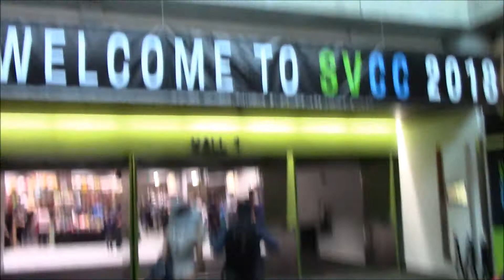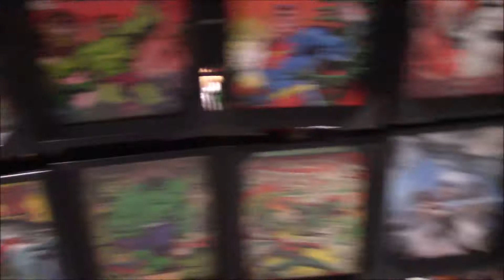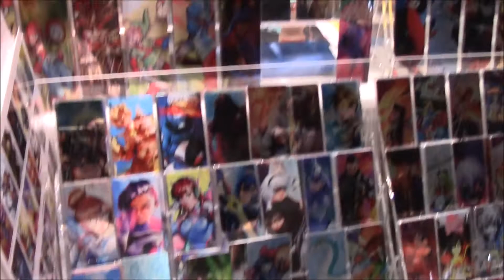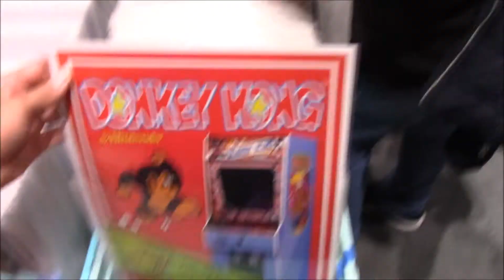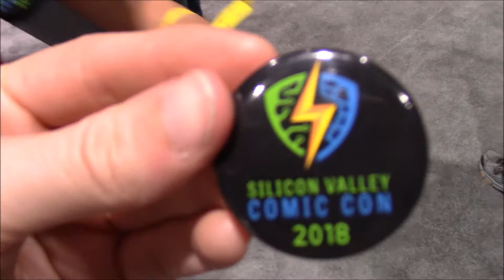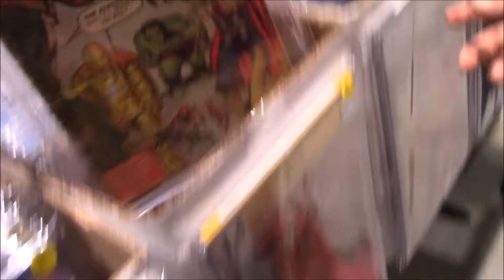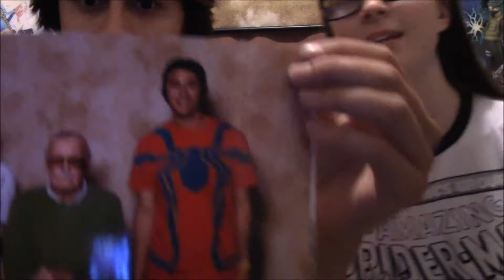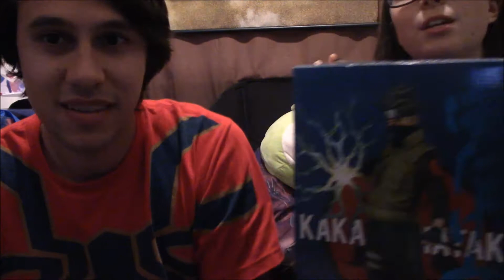NorAki Vlogs#2: We Met Stan Lee At Silicon Valley Comic Con! 4/06/18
What sup everyone so we went to silicon valley comic con and it was such a blast! we met Stan lee and got a photo and we saw some cool cosplay and a lot of cool merch! be sure to check the video it was freaking sweet!

Were basically going to be making fun and entertaining videos of games that we love and a bunch of other cool stuff! Don't be shy you know you want to.